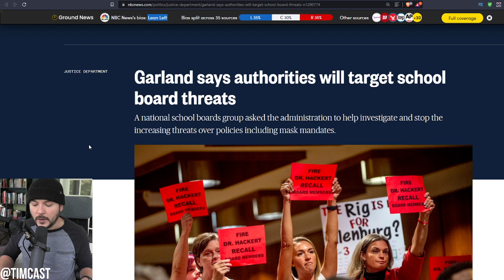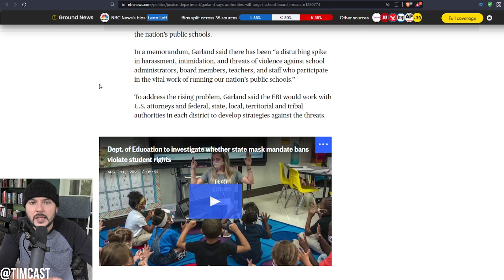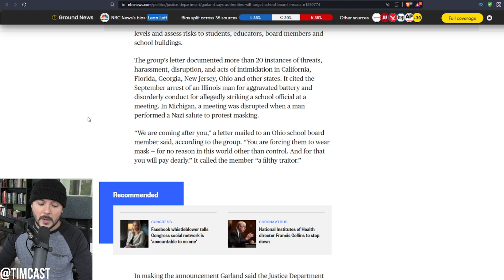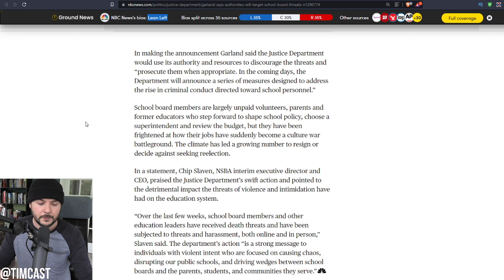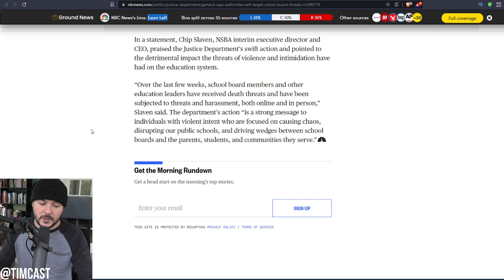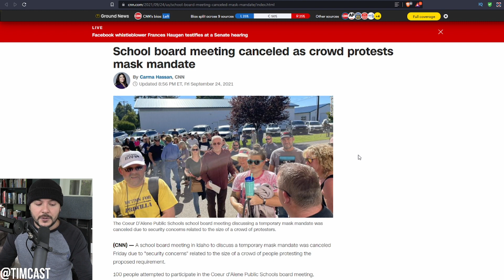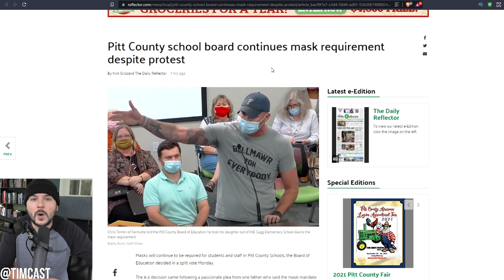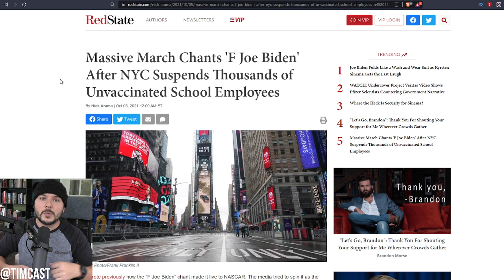Biden AG Garland Announces Feds Will Target Parents Protesting School Boards, Bannon Was VERY Right